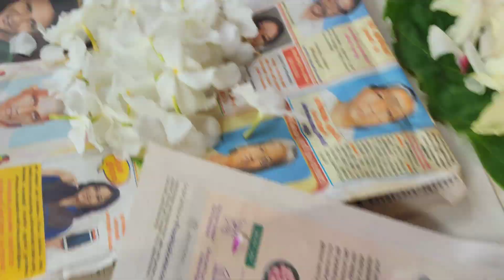ഓണാശംസകൾ 🌼pookkalam pookkalamdesign happyonam #2023 Reshma glyson❤️@madonadale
അത്തം പത്ത് തിരുവോണം